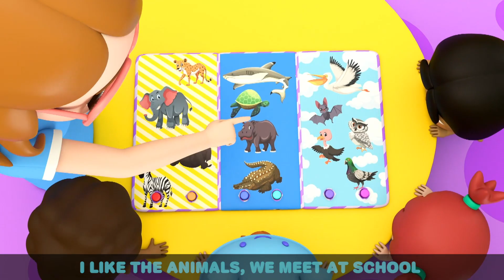Learning At School And Playground | @LittleAngel | Kids Fun Cartoons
00:00 Learning At School And Playground
03:08 Let's Swim Like Baby Sharks
06:21 Firefighters To The Rescue
09:50 Bugs Song
14:03 Vegetables Make Us Strong
18:02 Going To The Doctor
20:08 No No Crying Song
23:32 Rescue Squad Is Here To Help
26:56 No No Bath Time Song 1
30:04 Are We There Yet? (Toy Store)
33:16 Finger Family Baby
35:29 I Love My Dollhouse
38:26 No No I Donâ€™t Want The Seatbelt
41:50 Wheels On The Bus (At School)
45:04 Oh No Bingo Is Sick
48:20 Yum Yum Spaghetti (Table Manners)
51:24 Johny Jonhy Yes Papa (Who Ate The Cupcakes)
55:02 Little Red Truck
58:19 Baby's First Words
01:01:02 Mommy Is My Hero